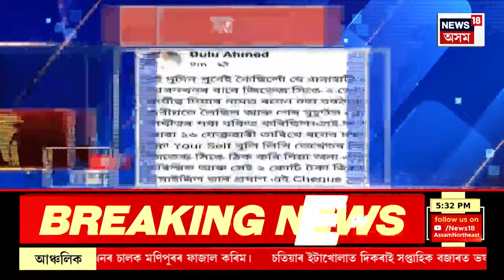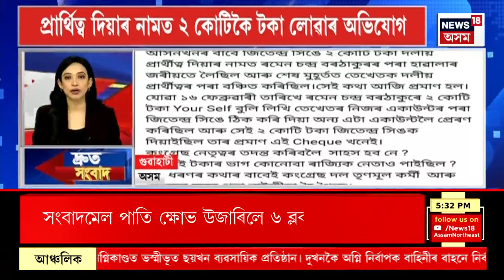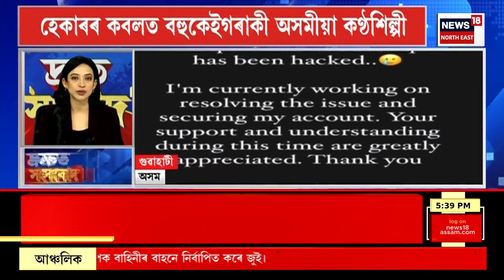SPEED NEWS : TOP 100 NEWS | কাৰ্বি পাহাৰত মুখমন্ত্ৰী হিমন্ত বিশ্ব শৰ্মাৰ নিৰ্বাচনী প্ৰচাৰ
* লোকসভা নিৰ্বাচনৰ প্ৰাকক্ষণত পাহাৰীয়া জিলাখনত খহিছে বিৰোধীৰ ভেটি
* কংগ্ৰেছৰ সকলো প্ৰাৰ্থী বিজেপিয়ে দিছে। নিৰ্বাচনী প্ৰচাৰৰ মাজতে ডিফুত এই বিস্ফোৰক মন্তব্য মুখ্যমন্ত্ৰী হিমন্ত বিশ্ব শৰ্মাৰ
* ডিফুত নিৰ্বাচনী প্ৰচাৰ চলোৱাৰ অন্তত সৰুপথাৰত নিৰ্বাচনী প্ৰচাৰ চলায় মুখ্যমন্ত্ৰী হিমন্ত বিশ্ব শৰ্মাই